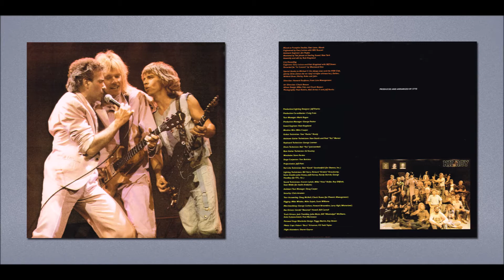Suite Madame Blue | Styx | Caught In The Act Live | 1984 A&M LP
Artist: Styx
Album Title: Caught In The Act Live
Released: 1984
Label: A&M Records
Catalog: SP-6514
Pressing: Columbia Records Pressing Plant, Carrollton, GA
Genre: Rock, Pop

T R A C K L I S T:
01 Music Time
02 Mr. Roboto
03 Too Much Time On My Hands
04 Babe
05 Snowblind
06 The Best Of Times
07 Suite Madam Blue
08 Rockin' The Paradise
09 Blue Collar Man (Long Nights)
10 Miss America
11 Don't Let It End
12 Fooling Yourself (The Angry Young Man)
13 Crystal Ball
14 Come Sail Away

Credits
Acoustic Guitar, Lead Guitar, Electric Guitar, Vocoder, Vocals – Tommy Shaw
Bass Guitar, Bass [Pedals], Vocals – Chuck Panozzo
Drums, Percussion – John Panozzo
Electric Guitar, Lead Guitar, Synthesizer [String], Vocals – James Young
Keyboards, Vocals – Dennis DeYoung